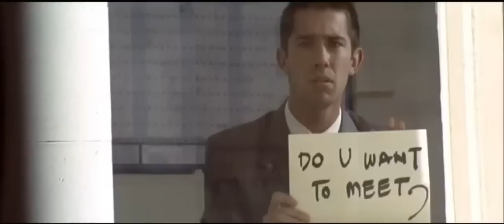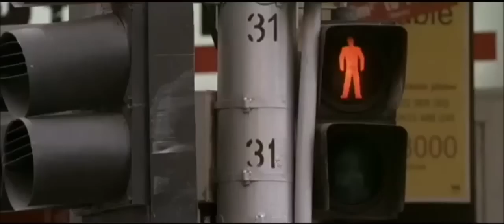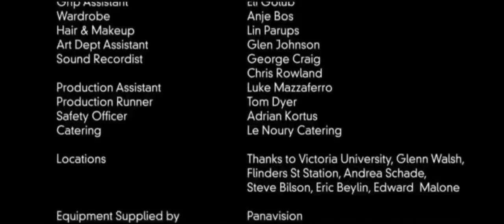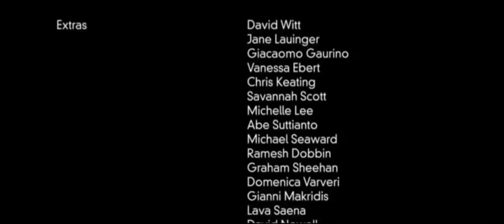Patrick Hughes - Signs